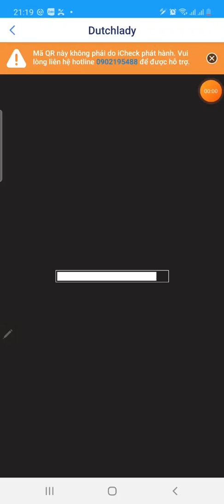chơi game cô gái Hà Lan🤗🤗🤗